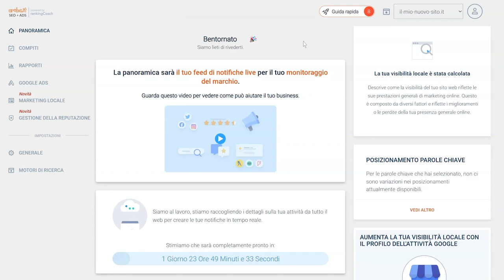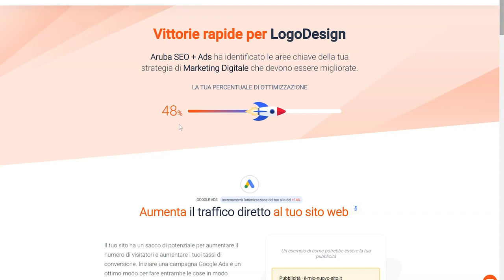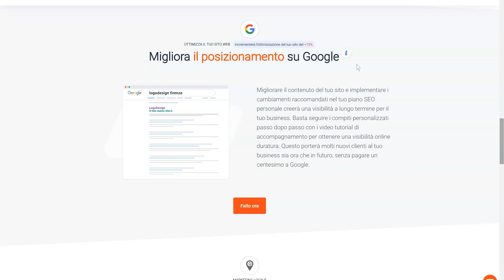La funzione Guida Rapida di rankingCoach